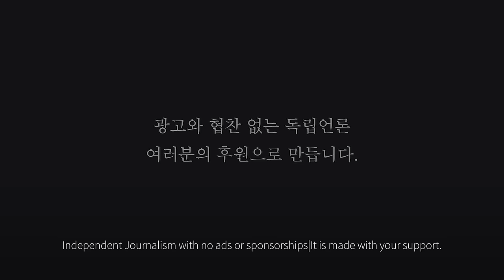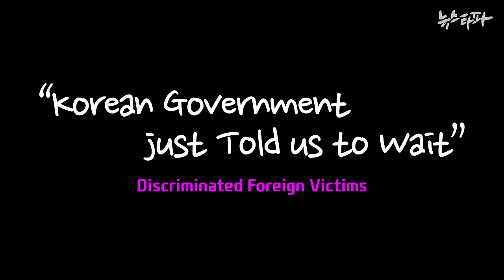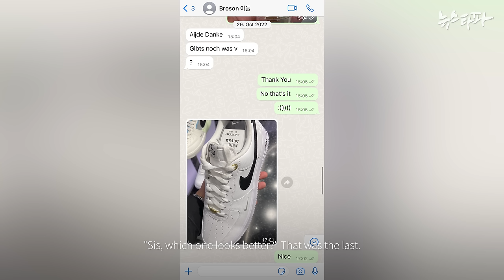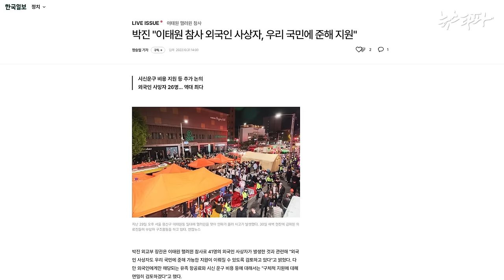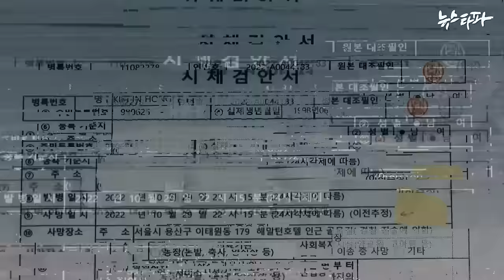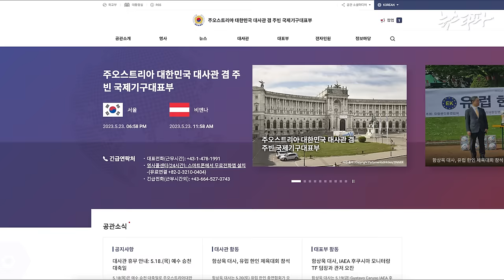"Korean Government just Told us to Wait" Discriminated Foreign Victims of Itaewon Disaster [ENG SUB]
A total of 26 foreigners were killed in the Itaewon disaster in October last year. Immediately after the disaster, the Korean government promised to support foreign victims without discrimination, but according to the report, foreign victims have been virtually discriminated against, such as not receiving proper information related to the disaster.

Newstapa met Kim Na-ri, the older sister of the late Korean-Austrian Kim In-hong, who was killed in the Itaewon disaster, and heard how the Korean government has treated foreign victims. Kim Na-ri told Newstapa, "I don't think there is any treatment for foreign victims. No one gave us the right information."

👉 Newstapa is operated only with members' donations without advertising and sponsorship. Please add strength to Newstapa